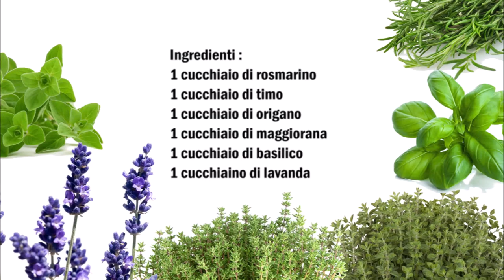Kräuter der Provence / Erbe di Provenza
Deutsch :
1 Esslöffel Rosmarin
1 Esslöffel Thymian
1 Esslöffel Oregano
1 Esslöffel Majoran
1 Esslöffel Basilikum
1 Teelöffel Lavendel

Alle Zutaten vermischen und ein wenig im Mörsern mörsern.

Italiano :
1 cucchiaio di rosmarino
1 cucchiaio di timo
1 cucchiaio di origano
1 cucchiaio di maggiorana
1 cucchiaio di basilico
1 cucchiaino di lavanda

Mescolare tutti gli ingredienti e pestare un po 'in un mortaio.